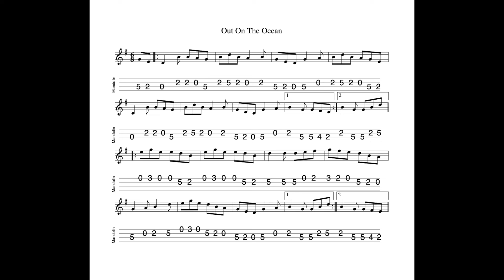Out On The Ocean REVISITED - a jig in G Major tabbed and played by Aidan Crossey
4 October 2024.  Sheet music and tab for this tune is available to download FREE OF CHARGE at the following

1) Buy one (or more of my tunebooks).  Volume 1 (100 tunes, £7.00), Volume 2 (50 tunes, £3.50), Volumes 3 & 4 (50 tunes and 20 tunes respectively, available as a 'package") Volume 5 (100 tunes, £7.00) and Volume 6 (50 tunes, £3.50) of The Irish Mandolin Tunebook are now available to buy

2) I have released an album of 12 home-recorded tracks via Bandcamp called "The Hard Mile".

3) I have also made available an album of demo recordings of my Ceol Dorcha project at Bandcamp.  The album is called "Dark Nyah"; £5.00 for 14 tracks.  for further details.